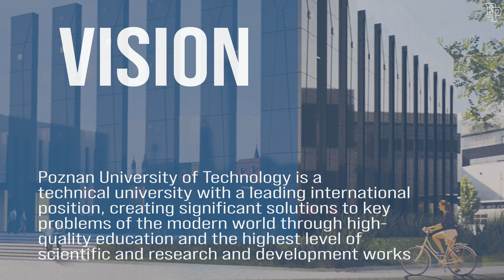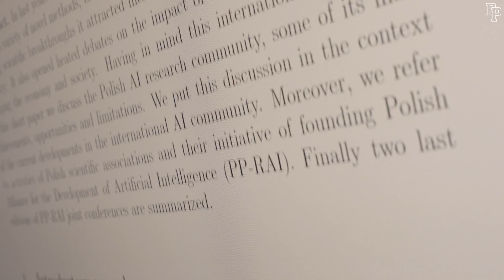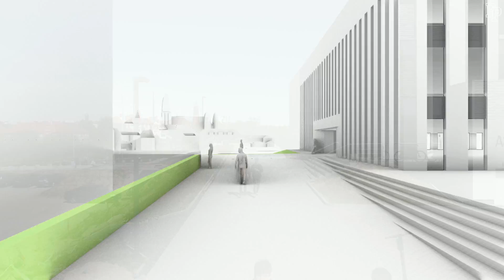Poznan University of Technology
Get to know Poznan University of Technology and stay with us for longer.

Do you want to learn more about the Poznan University of Technology?